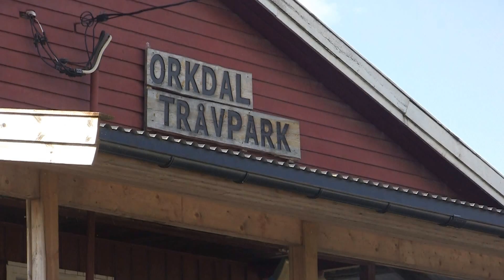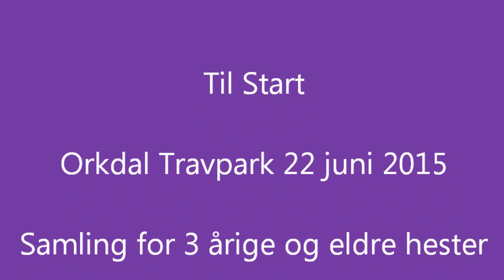Orkdal Travpark 22 juni 2015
Til Start - treningssamling for 3 år og eldre travhester på Orkdal Tråvpark.